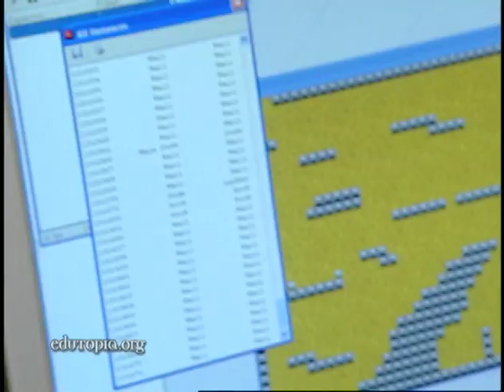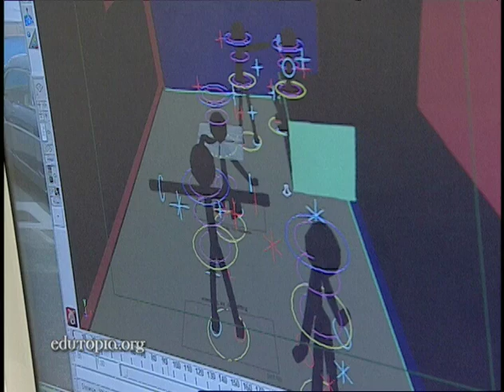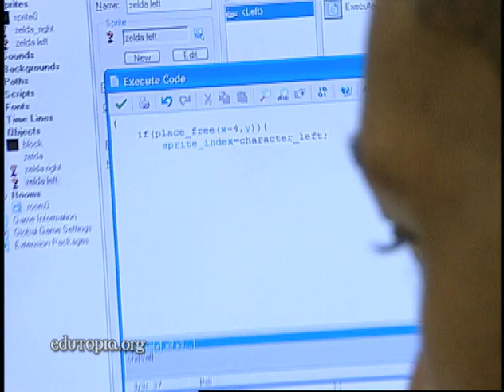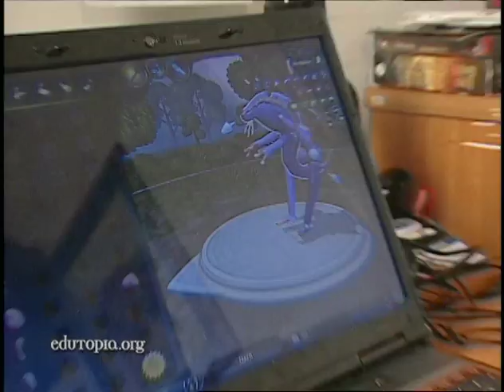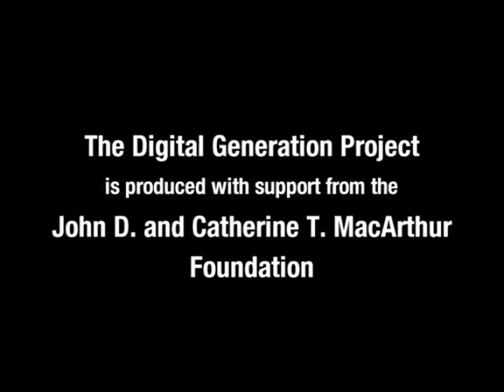Digital Youth Portrait: Justin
This teenager learns advanced 3-D modeling, simulation, and animation at school. As a hobby, he combines his obsession with gaming and a passion for filmmaking to create animated movies made with recorded gameplay.